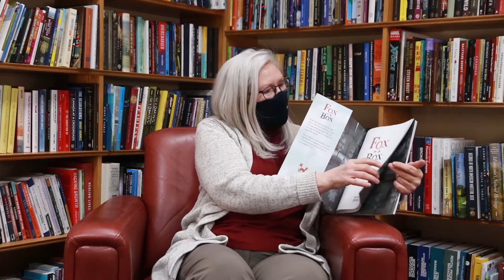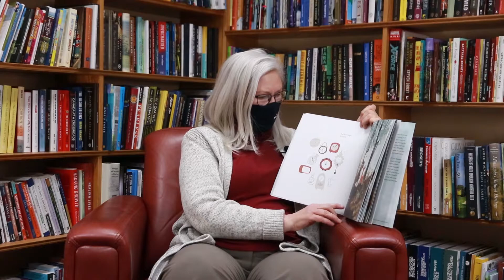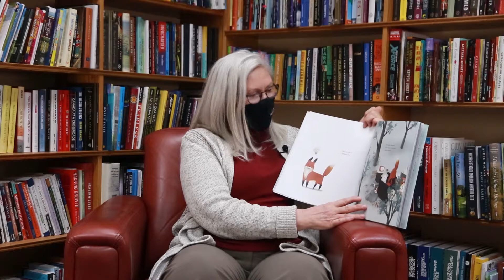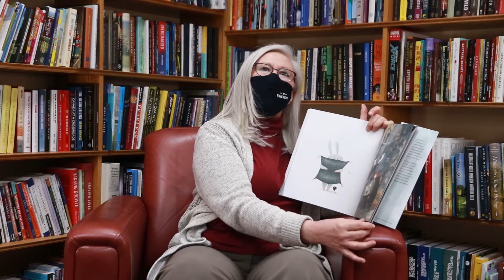I Love to Read Month - Frances from Friesens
What a great book! Thanks for reading it for us Frances.